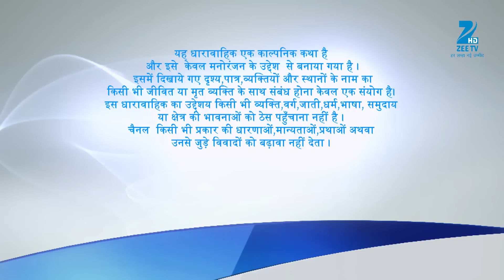Vishkanya - Full Ep - 92 - Kalpana, Nandita, Malay, Aparajita, Mandira, Kumkum, Rasik - Zee TV